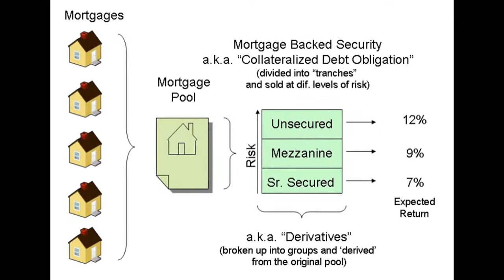Compare Canadian Mortgage Rates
Free mortgage calculator to estimate your monthly payments. Get a personalized quote from trusted lenders quickly and easily.
Compare current mortgage rates and home loans. Use our safe and secure rate tool to get personalized, free mortgage rate quotes. This Channel will help to give you more information about mortgage.